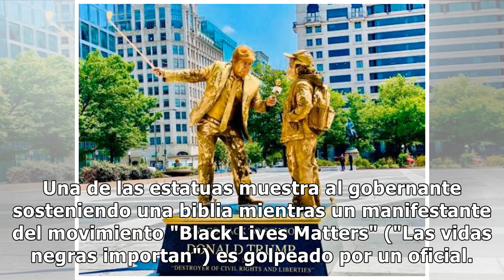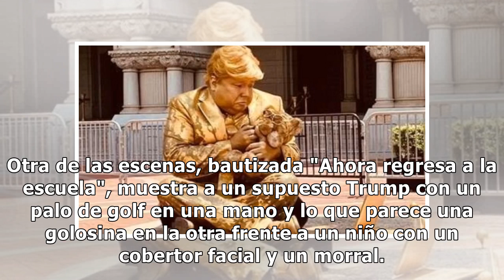Contra Donald Trump: instalan estatuas vivientes como protestas raciales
Tres estatuas vivientes alusivas a episodios como las recientes protestas raciales y el debate sobre el retorno de los niños a las escuelas en medio de la pandemia fueron instaladas este viernes en distintos puntos de la capital estadounidense en protesta contra el presidente Donald Trump. La public...